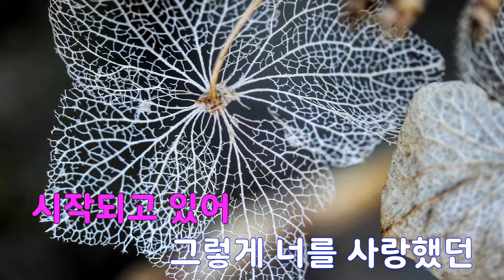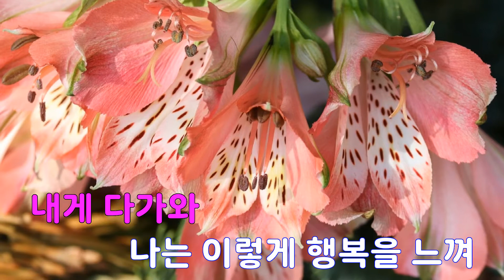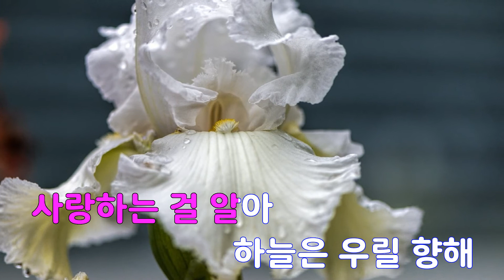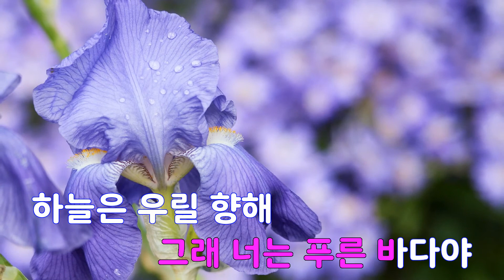[은성 반주기] 여름안에서 - 서연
여름안에서 - 서연
작사 ː 이현도, 작곡 ː 이현도